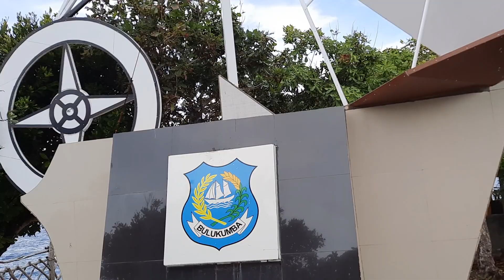Menelusuri tebing batu titik Nol Sulsel Kab. Bulukumba